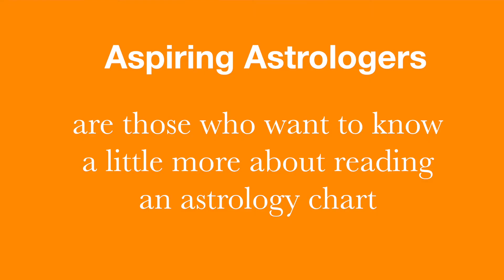Welcome to Starzology - Channel Trailer ⭐️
Welcome to my Starzology Astrology YouTube channel.

I'm Alison Price and I am a professional astrologer in Vancouver, Canada.

On this channel yoru will find information for Aspiring Astrologers and those who want to learn how to read a birth chart.

I post a new videoe almost every week.

Introduce yoruslef in teh commenst below.

Have a prosperous day,

Alison ⭐️

About Me ⭐️

I give advice and direction to individuals, professionals, and entrepreneurs to develop your inherent creativity. I support makers, dreamers, creators, and influencers just like you.

I teach quality astrology to aspiring astrologers, related New Age people, life coaches, psychologists, and anyone on a consciousness raising journey.

Voted "Vancouver's most sought after astrologer."

I used Western Tropical Astrology.

Starzology - Empowering you to achieve your creative potential through the art of astrology.

All opinions and reviews are my own. I paid for every book or product I review.

I may receive a small amount (around US$0.01) for all purchases you make through the recommended links on this page. Thank you.

What I Use for Astrology ⭐️
Table of Houses

⭐️ Recommended Books for Beginner Aspiring Astrologers ⭐️
The Contemporary Astrologer's Handbook
Practical Astrology
Astrology Realized
Aspects in Astrology
The Twelve Houses

⭐️ Recommended Books for Intermediate Aspiring Astrologers ⭐️
The Book of the Moon

⭐️ Recommended Books for Advanced Aspiring Astrologers ⭐️
The Book of World Horoscopes
Hellenistic Astrology

⭐️ Recommended Books for Relationship Aspiring Astrologers ⭐️

⭐️ Recommended Books for Forecasting Aspiring Astrologers ⭐️
Solar Returns

⭐️ Books by Alison ⭐️
Your Oriental Planet
How to Set Up and Run Your Prosperous Astrology Business
Your Money Planets
Children's Charts (Kindle)
31 Days to a Better Chart Reading (Kindle)